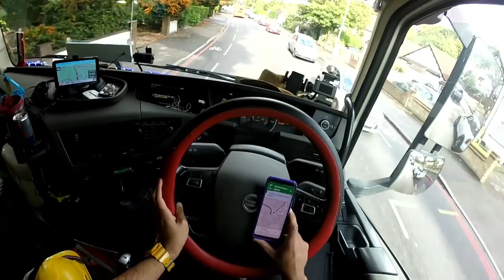Nem de Frente e nem de rè esse caminhao entra ali dentro